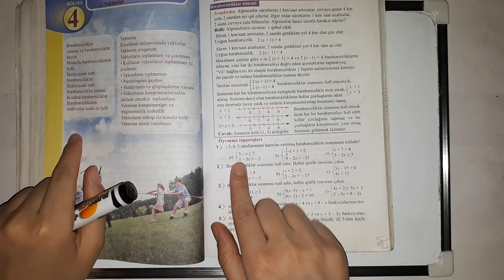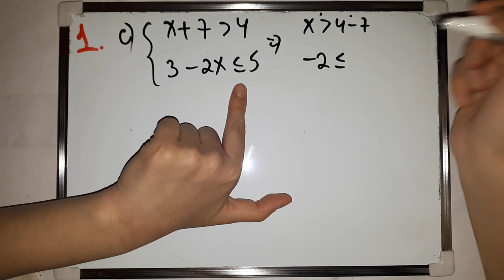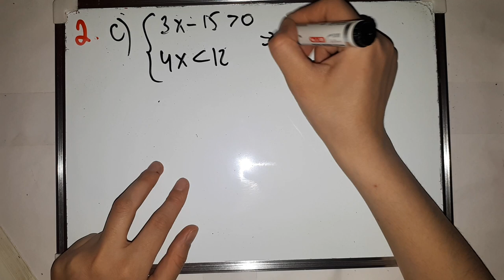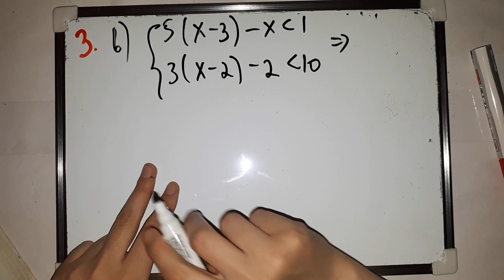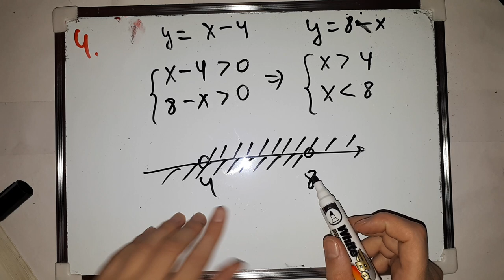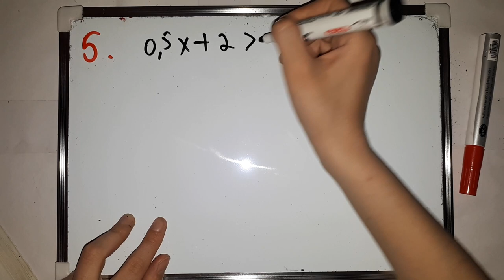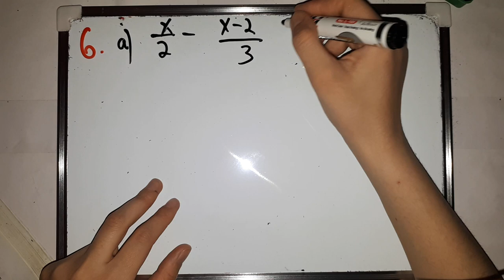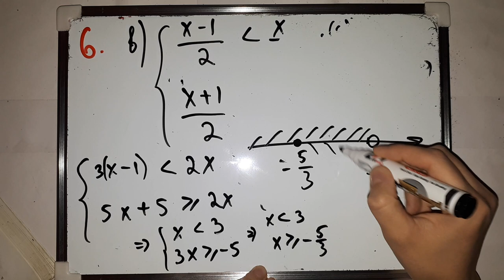Riyaziyyat 9-cu sinif. Bərabərsizliklər sistemi. (I hissə). səhifə 125-126. çalışma həlli